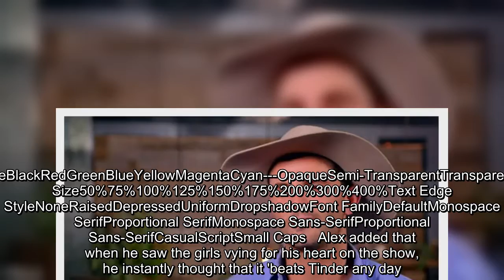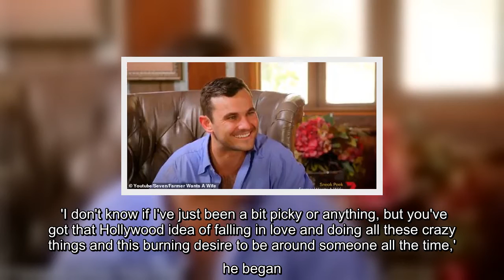Farmer Wants a Wife star Alex reveals the harsh reality of trying to find love on a rural farm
He's trying to find love on the seven reboot of The Farmer Wants a Wife, which premiere on Sunday.And on Thursday, farmer Alex revealed the harsh reality of trying to find love while stuck on a rural farm.  Speaking at the 2020 season launch of the show in Sydney, the 28-year-old sheep and cattle farmer revealed he was once forced to set his Tinder radius to 160km and still failed to get a match.    +6 img id="i-6c7f808ce7c1d7a8" src=" height="897" width="634" alt="" class="blkBorder img-share" / Copy link to paste in your message He also spoke about how he's never been in love before, but how he wants to meet that one special lady who will change his life. 'I had my Tinder radius set to 160Km,' Alex said at the event during a chat with host Natalie Gruzlewski.    'There was about five girls in that radius and sadly no matches,' he said with a laugh. Alex lives on a farm in Cunnamulla, in Qu ...